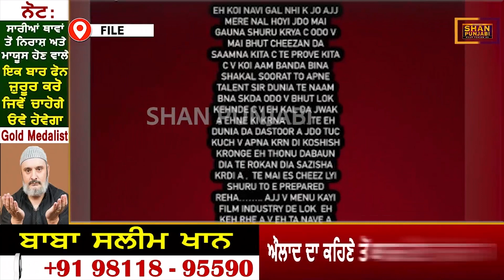Moosa jatt movie releasing date | sidhu moose wala new movie releasing date | Shan Punjabi